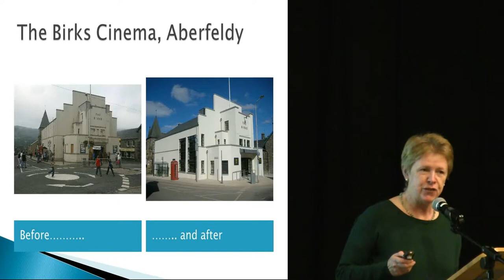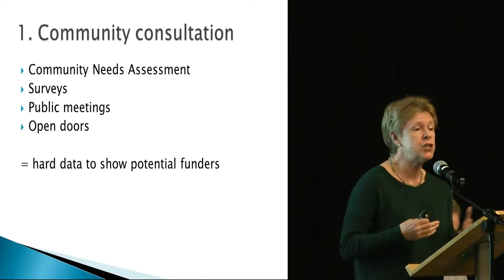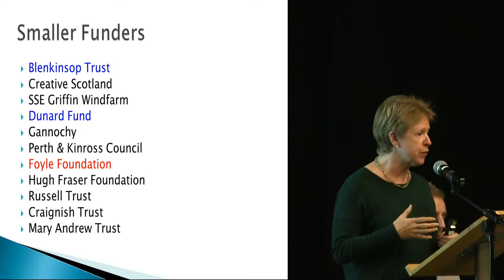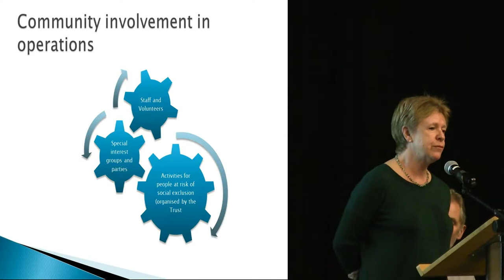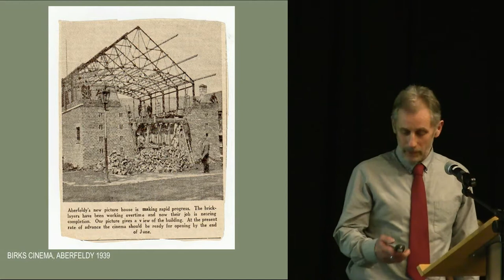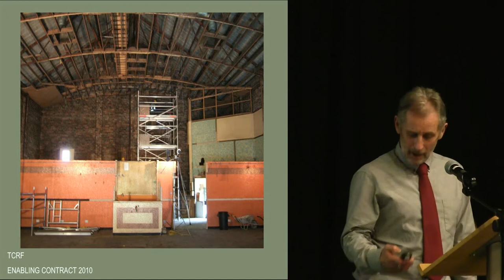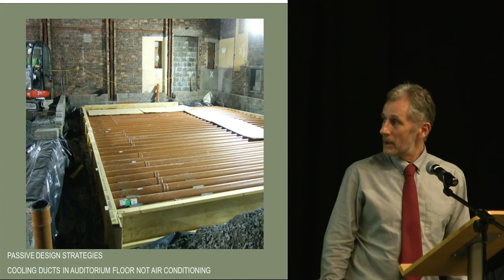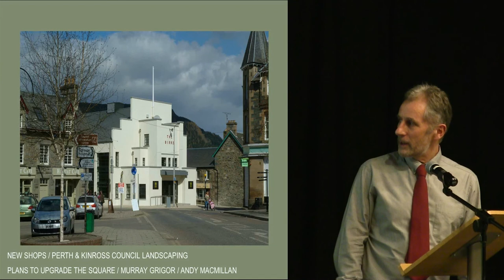Restoration of the Birks Cinema, Aberfeldy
Muriel Dunbar & Robin Baker discuss the restoration of the Birks Cinema in Aberfeldy